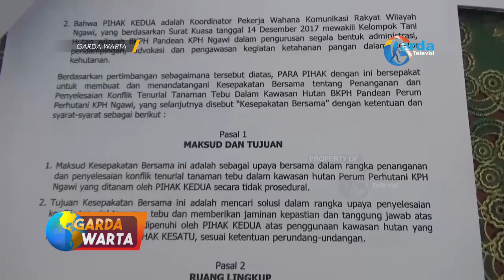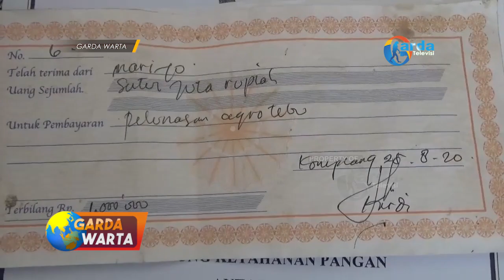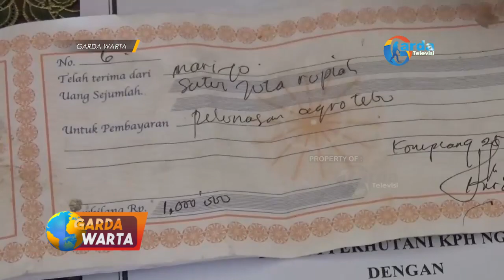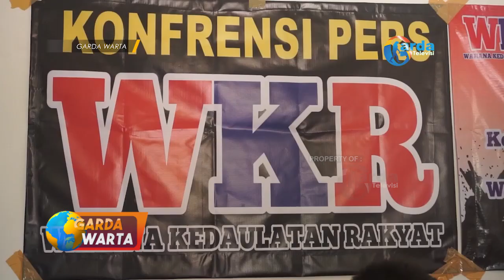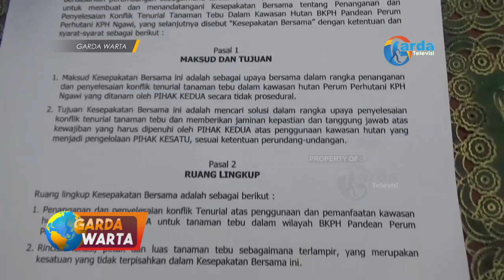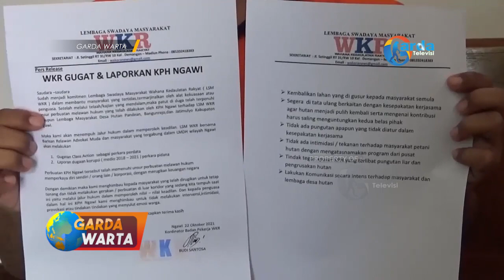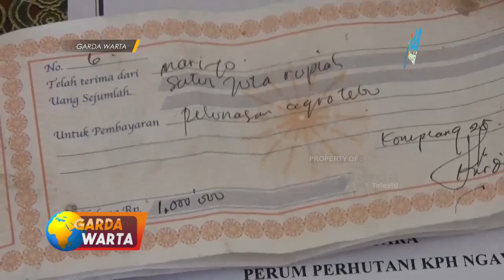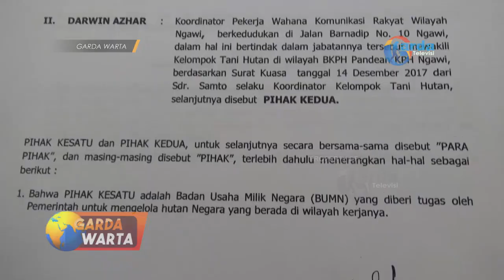NGAWI - WKR Ancam Gugat, Dugaan KPH Ngawi Langgar Perjanjian Kerjasama